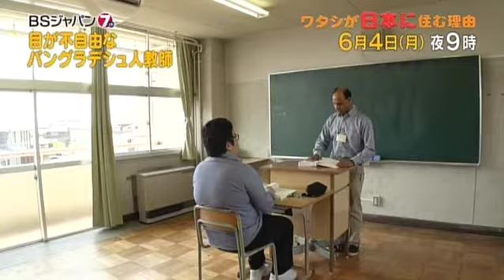ワタシが日本に住む理由 | BSジャパン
【6月4日(月)夜9時放送】
外国人から見た日本の良さ、そして、私たちの知らなかった日本を再発見していきます！